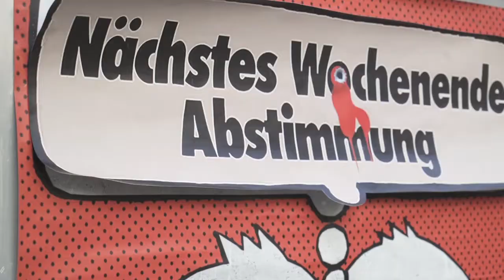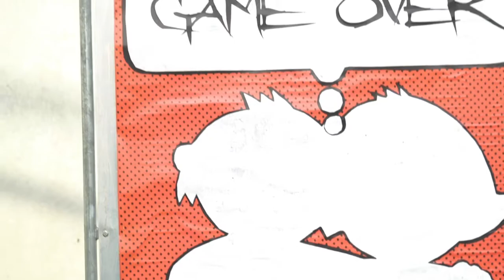Direkte Demokratie - wie lange noch? Demokratiekiller treiben ihr Unwesen.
Schritt um Schritt werden die politischen Mitbestimmungsrechte der Schweizer Bürgerinnen und Bürger ausgehöhlt. In wichtigen Polit-Bereichen unseres Alltages droht das Aus. Der geplante EU-Anschluss zerstört das Wesen der Schweiz. Es ist Zeit aufzuwachen.